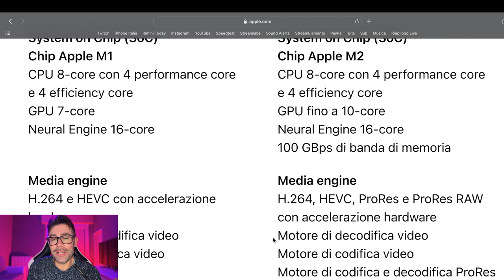Patrizio Official e i " 100 GBps di BANDA DI MEMORIA "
Patrizio esperto tech, anche se abbiamo dei dubbi